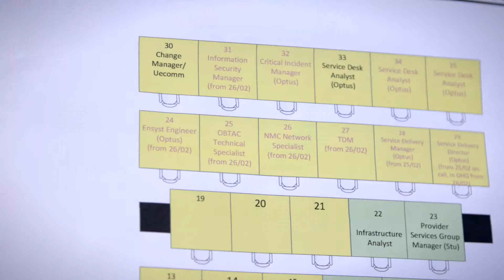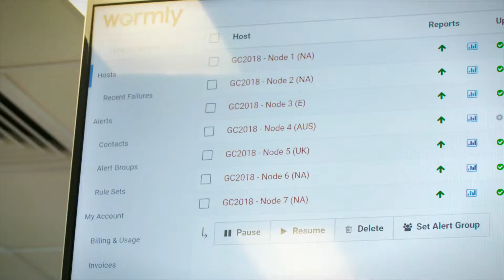The central nervous system of the Comm Games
Optus and GOLDOC staff explain how the Technology Operations Centre at the Commonwealth Games operates.